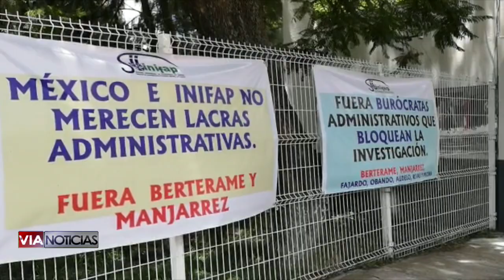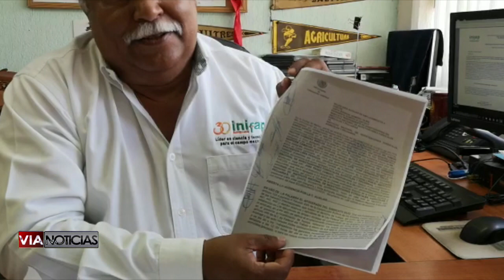El líder sindical del INIFAP llevó a huelga a los colaboradores de la dependencia